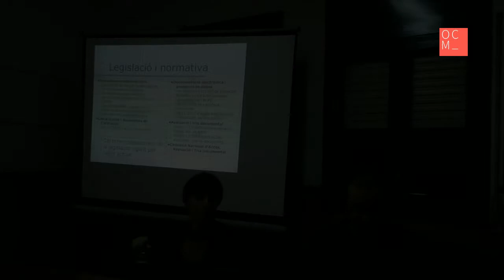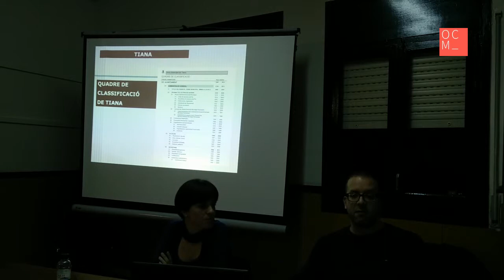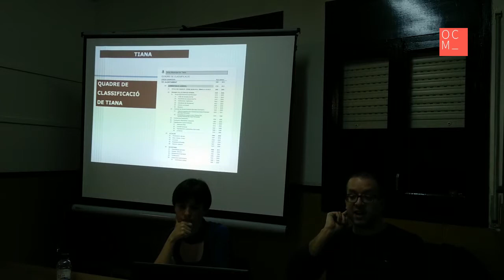Transparència i accés permanent a la informació (14 de març 2015, Tiana) 3 de 3